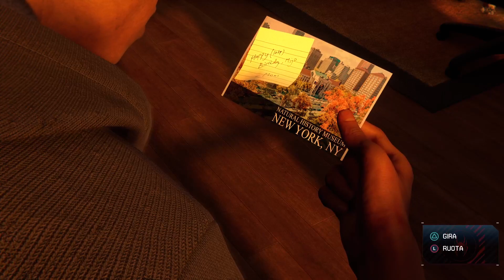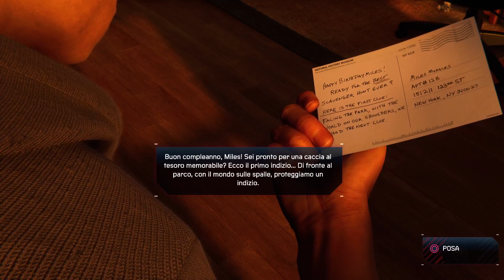Marvel's Spider-Man: Miles Morales #15